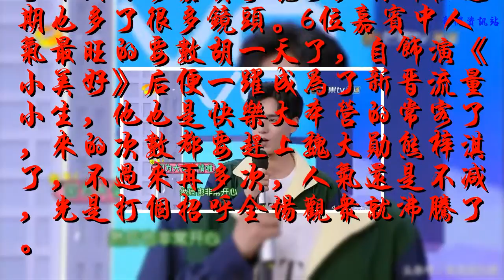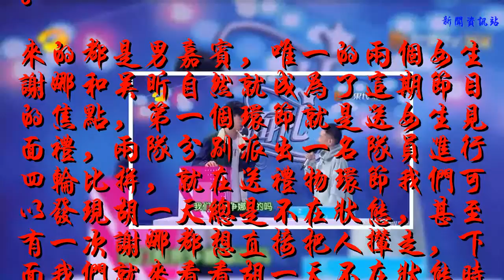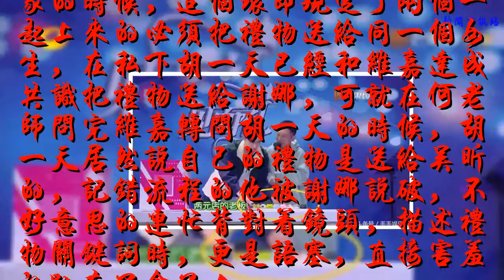《快樂大本營》胡一天竟4次不在狀態，謝娜無意間說明了真相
新一期的《快樂大本營》可謂是是非常亮眼，請來了6位男嘉賓，觀眾們忍不住替吳昕和謝娜高興，終于不用跟女嘉賓爭寵了，吳昕在這期也多了很多鏡頭。6位嘉賓中人氣最旺的要數胡一天了，自飾演《小美好》后便一躍成為了新晉流量小生，他也是快樂大本營的常客了，來的次數都要趕上魏大勛熊梓淇了，不過來再多次，人氣還是不減，光是打個招呼全場觀眾就沸騰了。
    來的都是男嘉賓，唯一的兩個女生謝娜和吳昕自然就成為了這期節目的焦點，第一個環節就是送女生見面禮，兩隊分別派出一名隊員進行四輪比拼，就在送禮物環節我們可以發現胡一天總是不在狀態，甚至有一次謝娜都想直接把人攆走，下面我們就來看看胡一天不在狀態時的表現。
    首先第一次不在狀態是在宣布送禮規則后，何炅老師說誰覺得自己的禮物很棒，能給人帶來幸福感的舉手，鏡頭切換到兩個比拼的隊伍，可以看到所有人都舉手了，但我們仔細看還是可以看出胡一天遲疑了，并用眼睛的余光看向旁邊的郭京飛，看到別人都舉手后自己才把手舉起來，或許是想避免尷尬被發現，胡一天默默的把兩只手都舉了起來，幸虧被站在椅子上的維嘉搶鏡。
    第二次不在狀態是在選擇送禮物對象的時候，這個環節規定了兩個一起上來的必須把禮物送給同一個女生，在私下胡一天已經和維嘉達成共識把禮物送給謝娜，可就在何老師問完維嘉轉問胡一天的時候，胡一天居然說自己的禮物是送給吳昕的，記錯流程的他被謝娜說破，不好意思的連忙背對著鏡頭，描述禮物關鍵詞時，更是語塞，直接害羞的趴在了盒子上。
    第三次不在狀態是在形容禮物時，胡一天說自己的禮物很吸引人很甜蜜，謝娜馬上就比了個心給他，不料被維嘉截住，胡一天拿回愛心也不知道是在想什么直接把心撕碎扔掉了，看到這一幕娜姐的笑容瞬間就消失了，胡一天這才反應過來要讓謝娜再比一個，娜姐不接受直接請胡一天下臺去，不過娜姐就是皮一下，調侃一下胡一天最后還是給他比了心。
    第四次不在狀態是在演示禮物用法時，維嘉帶來的是一組帶有音符的玩具貓，卻被胡一天吐槽是兩元店里買來的，于是維嘉開始打親情牌，準備彈奏一曲獻給娜姐的寶寶，由于維嘉手里還拿著個話筒不好操作，于是何炅就提醒維嘉叫胡一天幫忙舉，可胡一天卻舉了玩具貓，自己都不敢相信怎么會這么做，就在這個時候謝娜用手指指著自己的腦袋，想說胡一天今天怕是沒有帶腦子來有點愣。
    ?娜姐無意間的這個動作，說明了胡一天不在狀態原來是沒有帶腦子來，其實胡一天也上過夠多次綜藝了，按他以往的表現來看根本不會出現連連失誤的狀態，明顯有些心不在焉，各位網友，你們對胡一天在《快樂大本營》中不在狀態有什么看法呢？